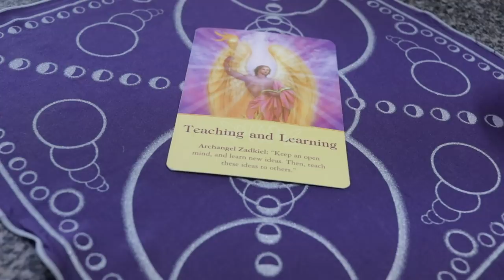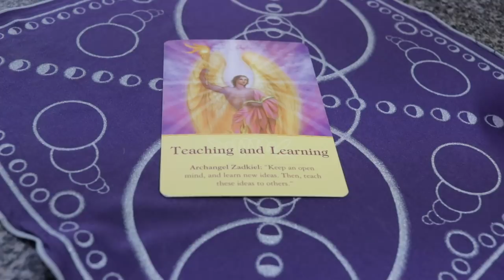Angel Daily April 25, 2019